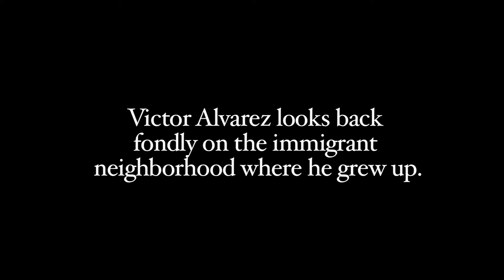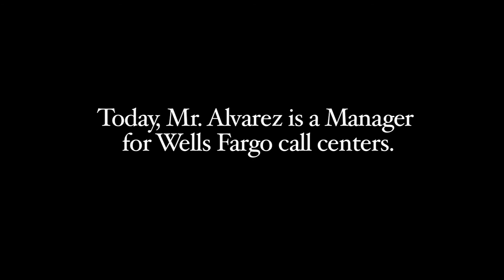Victor Alvarez 1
Victor Alvarez looks back fondly on the immigrant neighborhood where he grew up.